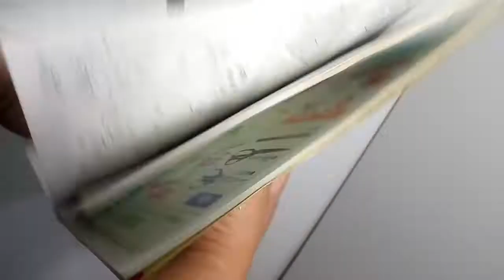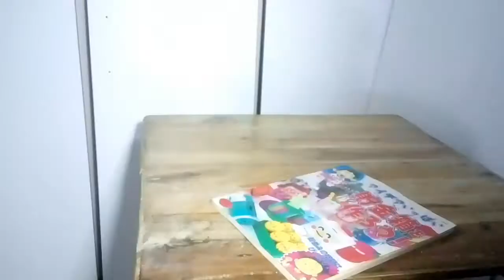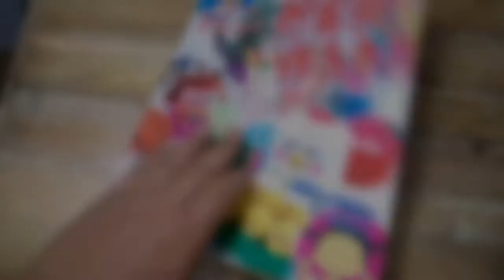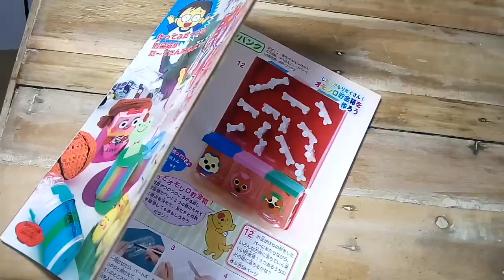My 3D Printing Pen Project: Birdy Bookmark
Birdy Bookmark with 3D Printing Pen

3D Pen used: Kebixs Magic 3D Printing Pen

Thanks!